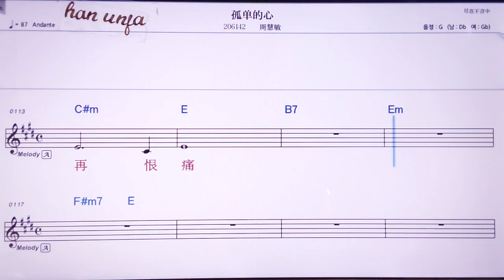💖후이써화쭈앙/린이리앤 👍MR,노래방, 악보, 코드,Karaoke With Sheet Music